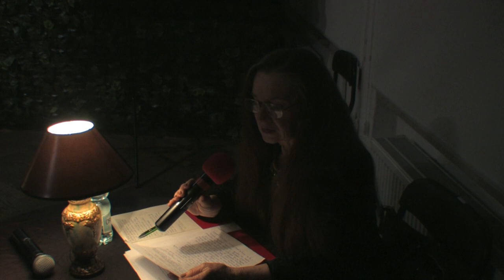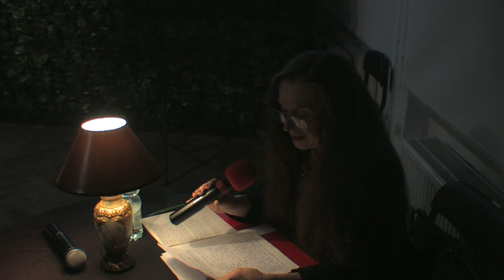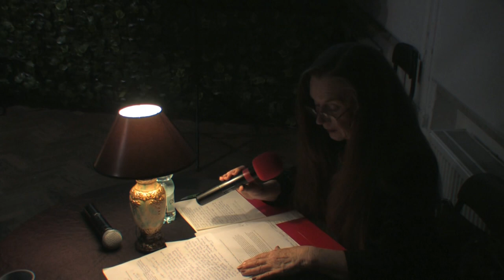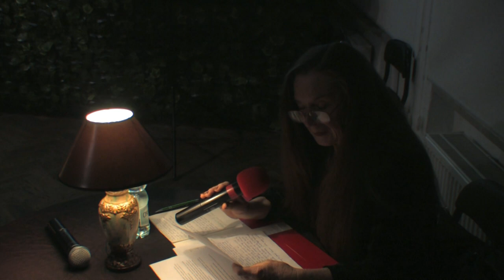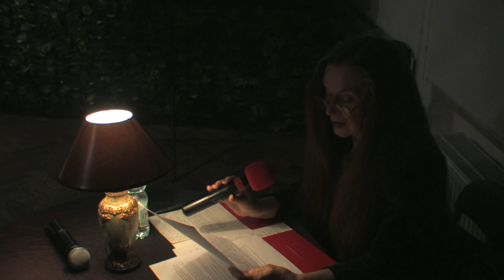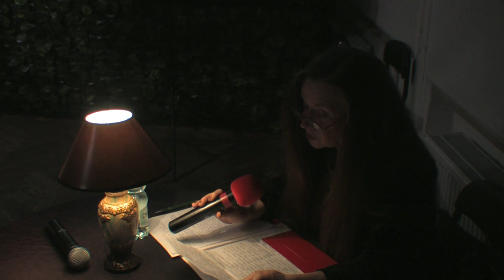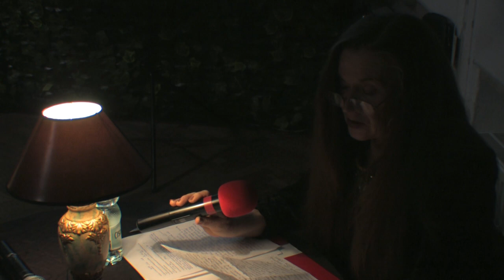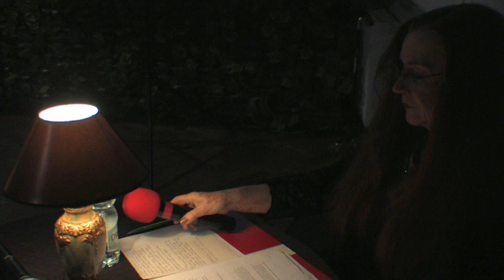Profesjonalny Złoty Anioł Pani Zdzisława Tomaszów Lubelski